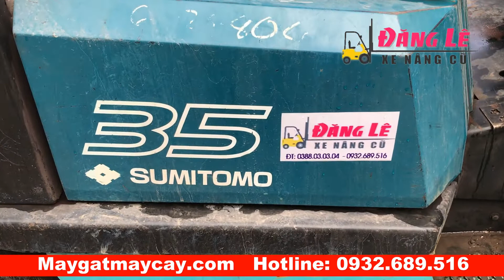Đăng Lê nhập về xe nâng hàng cũ Sumitomo 35 3.5 tấn có kẹp xoay 360 độ máy cực đẹp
☎ Xe Nâng Đăng Lê- Xe nâng giá rẻ- Xe nâng máy nâng cũ nhật bản hàng bãi lướt giá tốt
Xe nâng đăng Lê xuất bán xe nâng cũ Komatsu FD25-11 2 tấn rưỡi chui công 2.5 tấn (2 tấn 5) cho khách hàng ở tại Hưng Hà Thái Bình.
Địa chỉ: Phố Tam Á, Xã Gia Đông, Huyện Thuận Thành, Tỉnh Bắc Ninh
🚜Bãi máy nâng xe nâng máy gặt Đăng Lê, chúng tôi tiếp tục về thêm nhiều máy nâng xe nâng máy gặt các loại, vui lòng liên hệ hotline để được hỗ trợ thêm.
Với kinh nghiệm 5 năm trong lĩnh vực máy móc nông nghiệp, công nghiệp, chúng tôi tự tin mang tới khách hàng những sản phẩm tốt trong tầm giá, đáp ứng tốt nhu cầu của quý khách hàng.
🚜Hiện chúng tôi có: Komatsu 2 tấn, Komatsu 2 tấn, Komatsu 2,5 tấn, Komatsu 3 tấn, Komatsu 3,5 tấn, TCM FD25, TCM 25, TCM 35, Komatsu Leo plus 35, Komatsu leo plus 30, Xe nâng toyota 20, xe nâng toyota 25, xe nâng toyota 2 tấn, xe nâng toyota 3 tấn, xe nâng mitsubishi 3 tấn, xe nâng mitsubishi 2 tấn, xe nâng sumitomo 3,5 tấn, sumitomo 3 tấn, sumitomo 30, sumitomo 35, xe nâng nissan, xe nâng isuzu, xe nâng diesel, xe nâng máy dầu, xe nâng máy xăng, xe nâng điện, xe nâng giá rẻ, xe nâng giá tốt, bãi xe nâng,
Đăng Lê nhập về thêm nhiều xe nâng cũ bãi đã qua sử dụng các loại, với nhiều mức công suất của nhiều hãng máy khác nhau. Komatsu, sumimoto, TCM, nissan, toyota, mitsubishi,...
Máy xe nâng cũ bãi giá bán vừa phải, hợp túi tiền người tiêu dùng mà vẫn đảm bảo chât lượng. Tất cả các máy bán ra đều được bảo hành và hỗ trỡ kỹ thuật suốt dòng đời sản phẩm.
Đăng Lê Chuyên cung cấp mua bán trao đổi giao hàng xe nâng bãi đi tại các tỉnh thành quận huyện thành phố như :
Báo giá xe nâng hàng cũ 2018 tại Hà Nội Bắc Ninh,xe nâng hàng 1 tấn 2 tấn 2.5 tấn 3 tấn 3.5 taansn, xe nâng bãi nhật Forklift, xe nâng hàng pallet, xe nâng chạy máy dầu, bãi hàng ở đâu nhiều xe nâng cũ ? Xe nâng hàng cũ bãi,xe nâng cũ giá dưới 100triệu, xe nâng cũ giá dưới 200 triệu, xe nâng cũ 50 triệu, xe nâng càng xoay, xe nâng gắp giấy , xe nâng kẹp giấy, xe nâng kẹp gạch, xe nâng gắp kẹp gỗ ..
Xe nâng giá rẻ 2018,Bảng giá xe nâng hàng cũ, Xe nâng đã qua sử dụng bãi, Bãi xe nâng cũ ở hà nội ,
Báo giá xe nâng cũ komatsu, Giá xe nâng cũ TCM, Các loại xe nâng cũ ở việt nam,Xuất hóa đơn xe nâng cũ,
Xem bãi xe nâng ở đâu,Kinh nghiệm chú ý mua xe nâng cũ,Xe nâng dầu và xe nâng xăng so sánh, có nên mua xe nâng cũ
Có nên dùng xe nâng điện ?,Xe nâng forklift cũ bãi, giá xe nâng forklift đã qua sử dụng, xe nâng Komatsu forklif giá rẻ nhất, xe nâng forklift cũ rẻ, xe nâng dầu 1 tấn, xe nâng dầu 2 tấn, xe nâng dầu 3 tấn, xe nâng dầu 5 tấn , xe nâng cũ nhật bản
Xe nâng các loại giá rẻ nhất , xe năng cũ mới 100%, bán và cho thuê xe nâng các loại ,
Đại lý phân phối xe nâng hàng cũ, giá xe nâng hàng 2.5 tấn, giá xe nâng hàng 3.5 tấn, giá xe nâng hàng 3 tấn, giá xe nâng hàng 2 tấn, giá xe nâng hàng 1.5 tấn, giá xe nâng,
Xe nâng động cơ điện dầu diezel,
giá xe nâng, xe nâng dầu,xe nâng điện,giá xe nâng toyota,giá xe nâng hàng 2.5 tấn,xe nâng forklift,giá xe nâng điện,xe nâng nhật bãi
xe nâng hàng cũ bãi nhật bản giá tốt nhất Komatsu TCM Sumitomo Isuzu Toyota Nissan
báo gá thanh lý thu mua xe nâng hàng cũ bãi nhật bản giá tốt nhất Komatsu TCM Sumitomo Isuzu Toyota Nissan
Bãi xe nâng hàng các loại Forklift hãng nhật bản 1.5 tấn 2 tấn 2.5 tấn 3 tấn 3.5 tấn chạy dầu Diezl như Komatsu TCM Sumitomo Isuzu Toyota Nissan mitsubishi